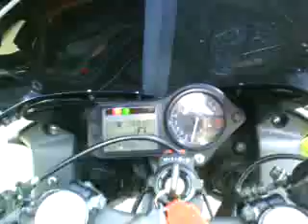HONDA CBR600 F4I 2003 WITH SCORPION PIPE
HONDA CBR 600 WITH SCORPION PIPE